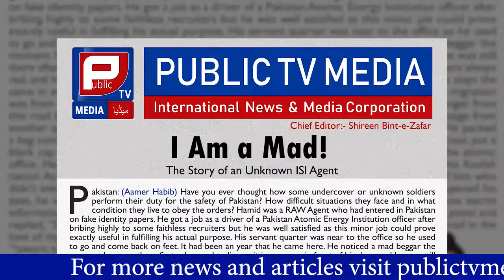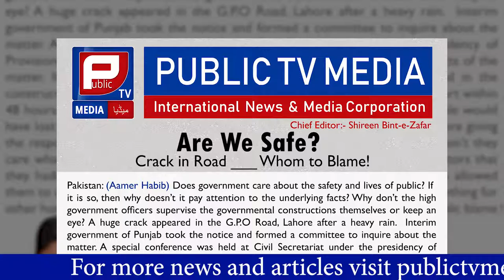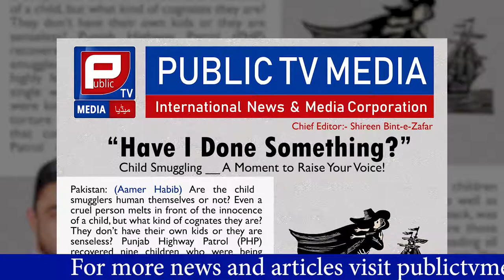Top 30 News Articles of Aamer Habib | Aamer Habib Investigative Articles | Public TV Media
Don't Forget to watch Public TV News, Public TV Media, Aamir Habib Programs, Top 30 Investigative Articles of Aamer Habib.